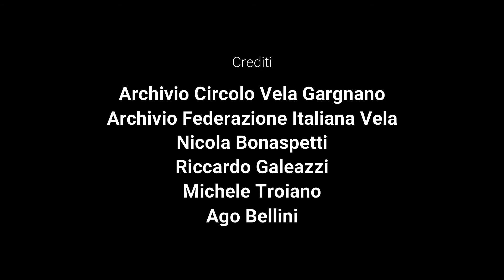Il Garda Trentino punta sulla Vela